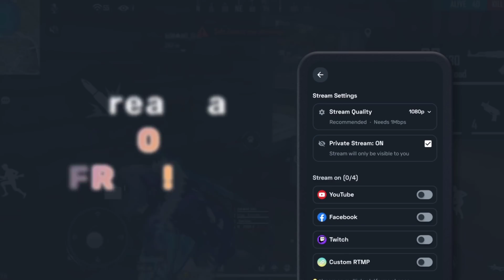DIWALI SPECIAL 100% TOP UP EVENT FREE FIRE 🪔😍 || FREE FIRE BIGGEST SCAM #5 || GARENA FREE FIRE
BREAK DANCER BUNDLE REDEEM CODE FREE FIRE 🪔😱😍 || FREE FIRE BIGGEST SCAM #5 || GARENA FREE FIRE || FREE FIRE NEW EVENT | FREE FIRE DIWALI EVENT || FREE FIRE

ONFIGURACIÓN PERFECTA para SAMSUNG A3,A5,A6,A7,J2,J5,J7,S5,S6,S7,S9,A10,A20,A30,A70,A50 // FREEFIRE

100% top up event free
New 100% top up event free fire